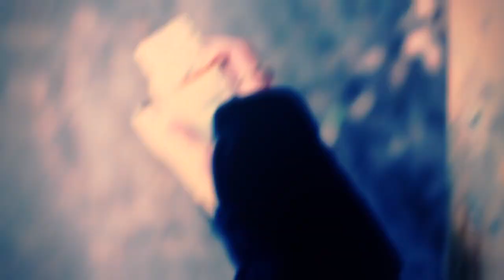(plug)INSIDE-OUT Music Video of "Liberation"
(plug)INSIDE-OUT 1st mini album 「eREC-T-Rick」
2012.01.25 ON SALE